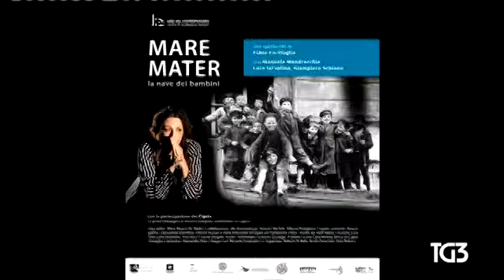15donna nave asilo caracciolo_001.mpg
15donna nave asilo caracciolo_001.mpg